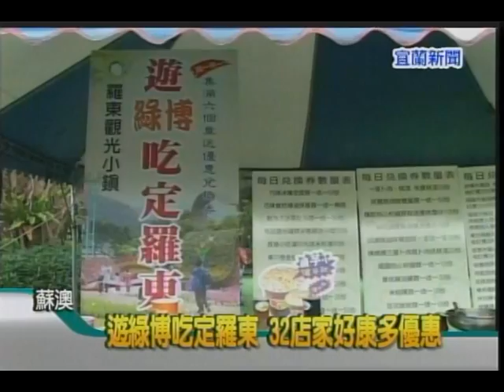遊綠博吃定羅東 32店家好康多優惠